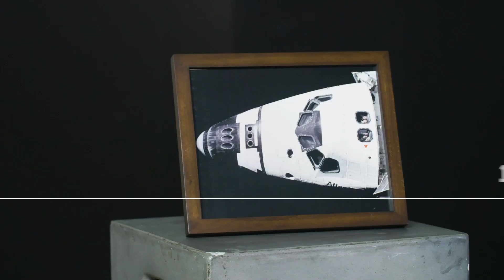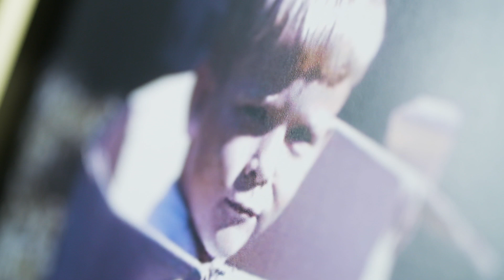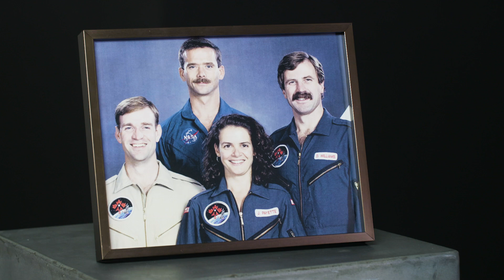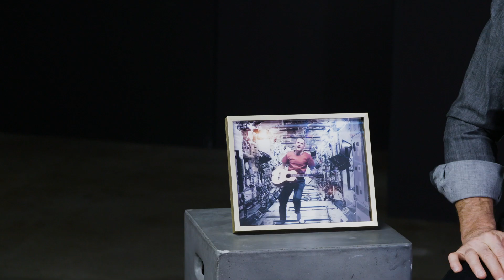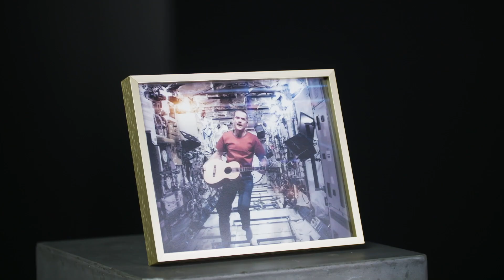Astronaut Chris Hadfield on 13 Moments That Changed His Life | WIRED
Astronaut Chris Hadfield reflects on 13 important moments from his life and career,  from learning to fly to being blinded temporarily in space to recording his famous cover of David Bowie's "Space Oddity."